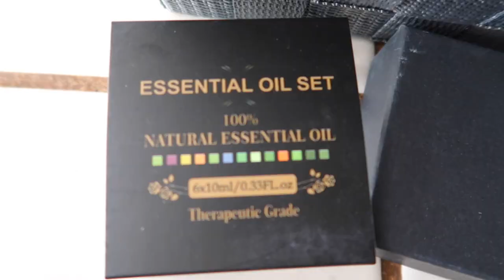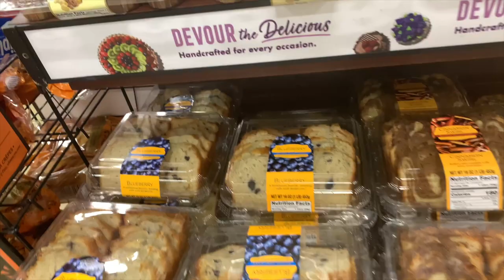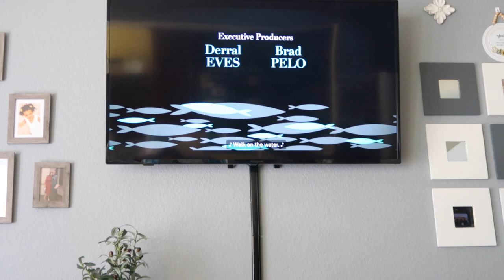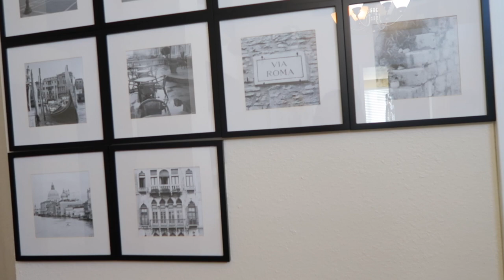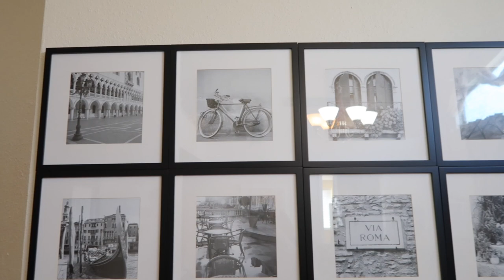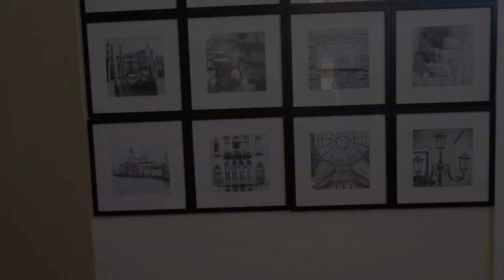LIFE UPDATES | WORK | DIY PROJECT |COLLEGE